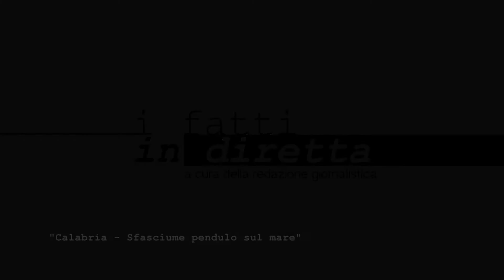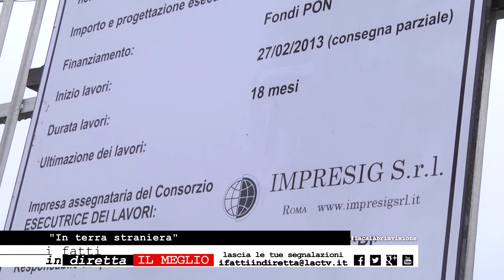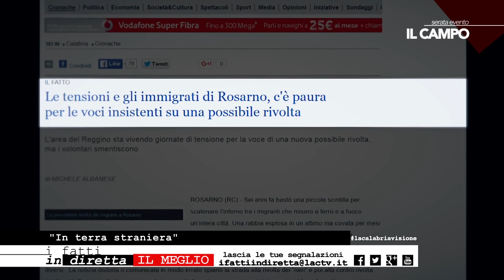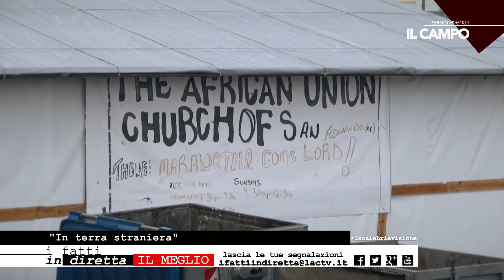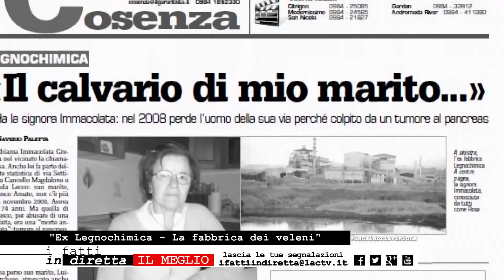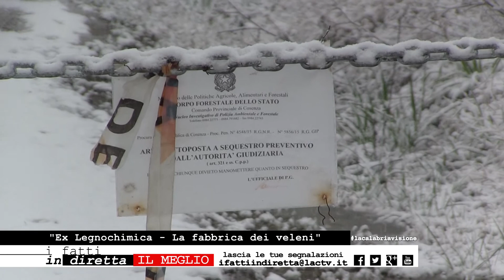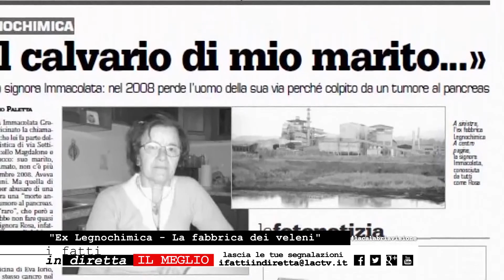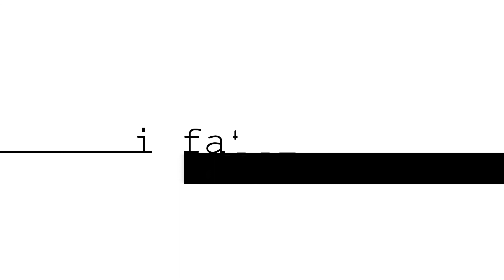I FATTI IN DIRETTA - IL MEGLIO